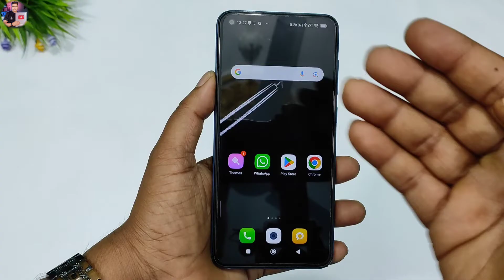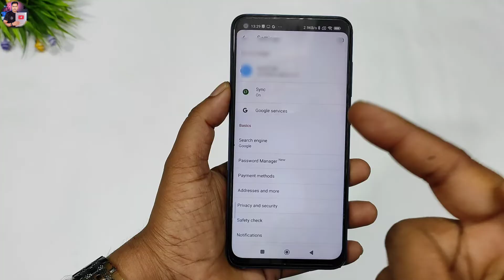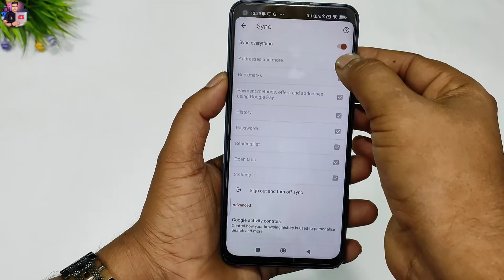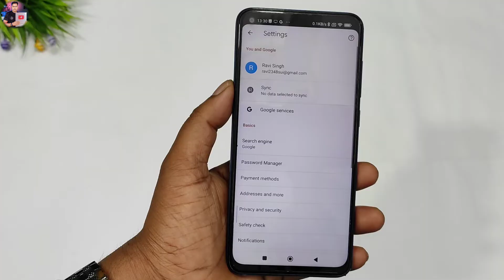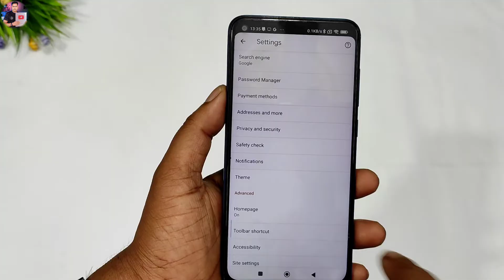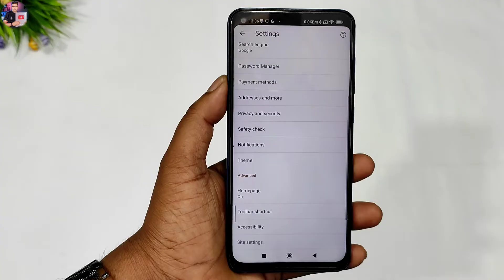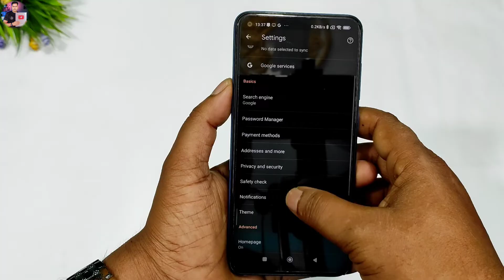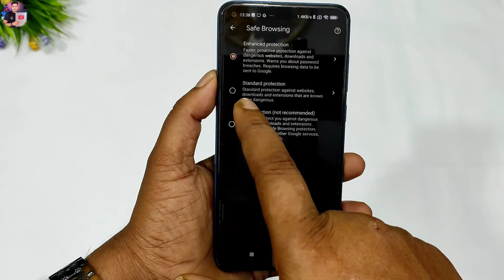Chrome Browser Hidden Setting to Increes Battery Backup 2023 | Increes Battery Backup Android Phone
Chrome Browser Hidden Setting to Increes Battery Backup 2023 | Increes Battery Backup in Android Phone

Dosto Aaj ki is video me bataya hu Google chrome ki kuch setting jise karke aap apne phone ki battery Backup ko increes kar sakte hai agar aapke phone ki battery jaldi ki khatam ho jati hai to ek baar aap is google chrome ki setting ko jarur apne phone me karen to plese is video ko pura watch kijiye to plese video ko pura dekhe or video ko like or channel ko jarur subscribe kar le.

Video kafi helpfull hogi agar video me batai gai is    google chrone ki is setting ko accha se samjh lete hai aur apne phone me use kare to aap bhi apne phone phone ke battery Backup ko increes kar lenge...

                       Thanks 😊

                          😍😍Thanku 😍😍